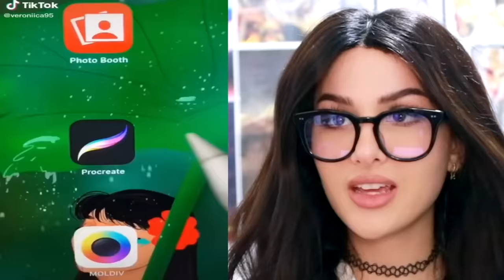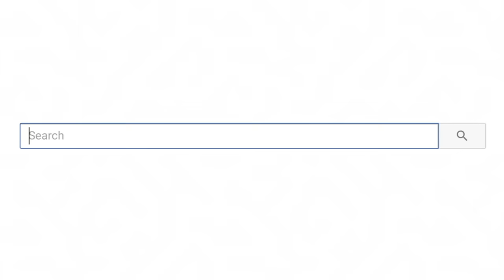Amazing Cartoon Character Glow Up Transformations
Amazing Cartoon Character and Disney Princess Glow Up Transformations!